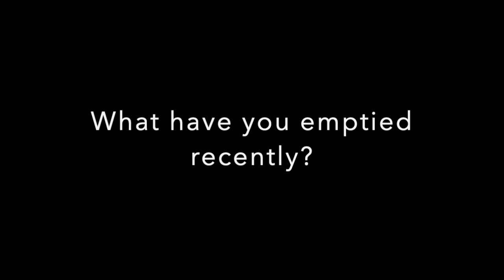Recent Empties - Makeup and Skincare - Spring 2021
Dr Part Teatreatment Moisturizer
Teye Orange Blossom Cleansing Milk
Skoah Hydradew Mask
Maybelline Baby Skin Primer
UD Naked Skin One and Done
Tarte Shape Tape in Fair
Ole Henriksen C-Rush Moisturizer
LOreal Voluminous Mascara:
Maybelline Lash Sensational Luscious Mascara:
Brazilian Bum Bum Cream - Original and Pistachio
Kylie Jenner Liquid Lipsticks in Dolce K and Kourtney K
Cle de Peau La Creme Moisturizer
Cle de Pau Protective Fortifying Cream
Origins Ginseng Refreshing Eye Cream
Drunk Elephant A-Passioni Retinol Cream
Bioderma Hydrating Serum
La Roche Posay Sensitive Face Cream

Eyes - Pat McGrath V Bronze Seduction Palette

Face - Cle de Peau Creme Foundation in O20, JLo Highlight in Pink Champagne

Lips - Dior Cherie Lipstick

My Intro - Coucou mes puces! Hello my loves! Marhaba habibetey (a translation of the middle phrase first in French and third in Arabic)